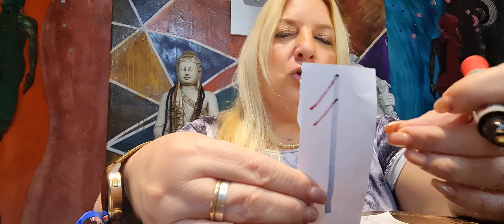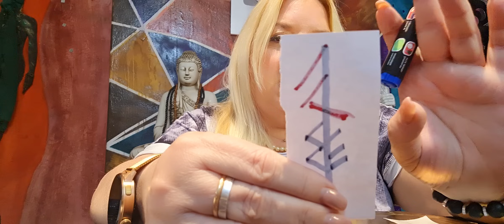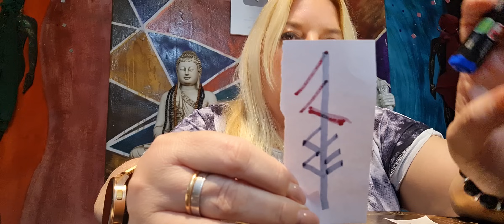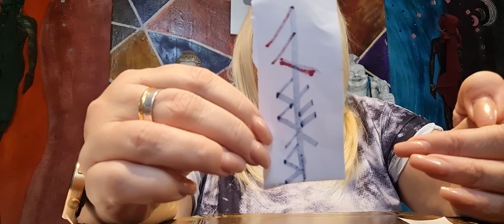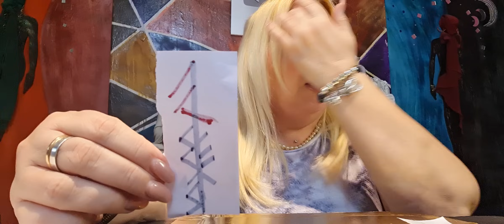APRENDE ÉSTO URGENTE! Y verás caer al enemigo!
NO TE PIERDAS ESTOS VIDEOS QUE TE VAN A AYUDAR🎞️🎞️

DONACIÓN MERCADO PAGO:
ALIAS : tarot.alejandra

CVU
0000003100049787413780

GRACIAS ,GRACIAS,GRACIAS POR PASARTE A VERME 😍😍🧙